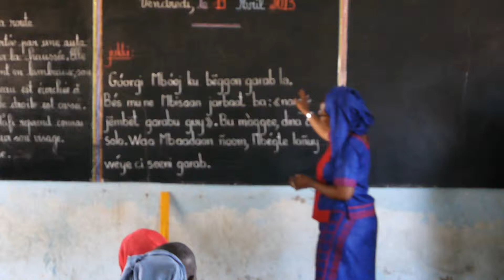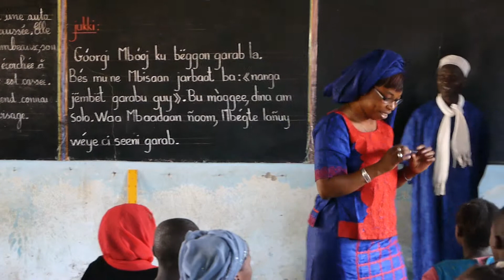Mission Educobaobab - Rufisque (Sénégal) 2013